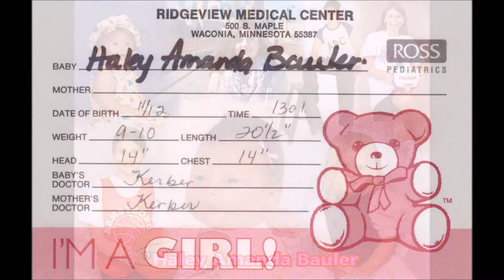Haley Amanda Bauler - Photo Time line - "Growing up"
Haley Amanda Bauler - Full Photo Time Line - "Growing up"